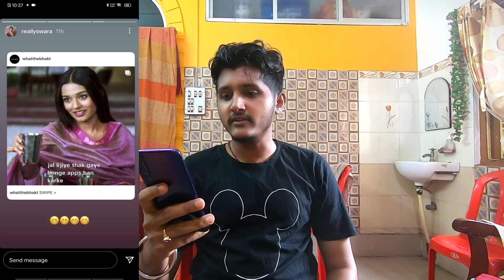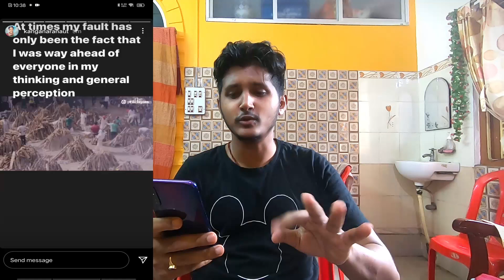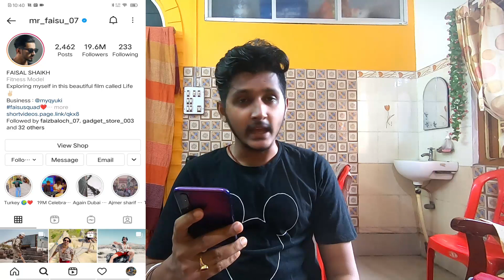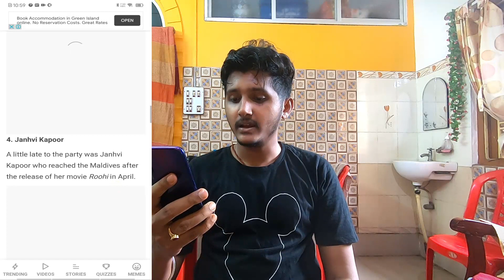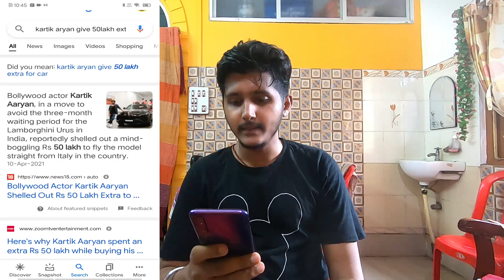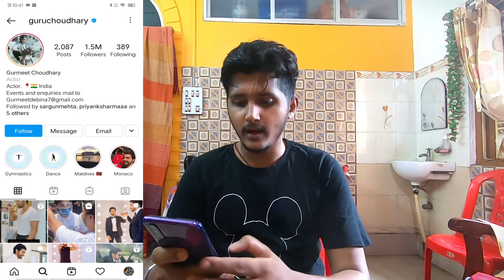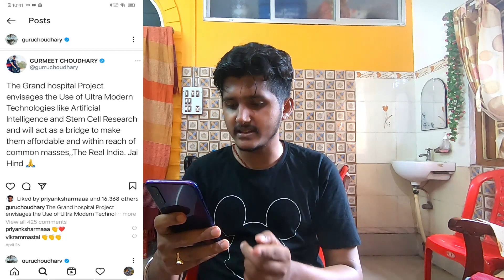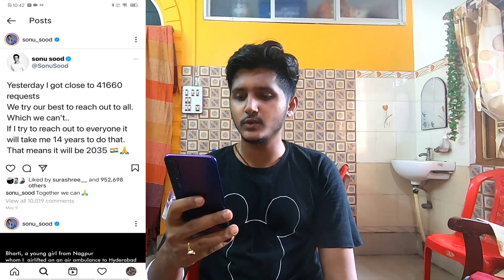Real truth about socalled celebrities and celebrities | truth with proof | Hindi video